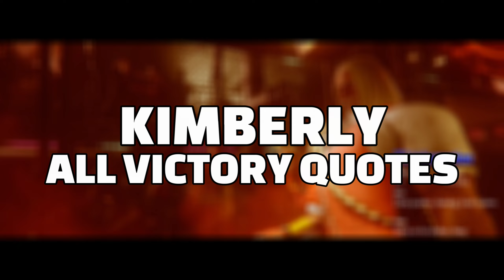KIMBERLY - All Victory Quotes / Street Fighter 6 [ZOOMED IN QUOTES]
*** KIMBERLY ***
All Win / Victory Quotes

*** VIDEO CHAPTERS ***
00:00 - INTRO
00:14 - JP
00:47 - Juri
01:09 - Dee Jay
01:34 - Cammy
01:58 - Luke
02:20 - Jamie
02:39 - Manon
03:00 - Kimberly
03:23 - Marisa
03:52 - Lily
04:11 - Ryu
04:35 - E. Honda
04:56 - Blanka
05:26 - Guile
05:47 - Dhalsim
06:11 - Zangief
06:33 - Chun-Li
06:59 - Ken
07:22 - OUTRO